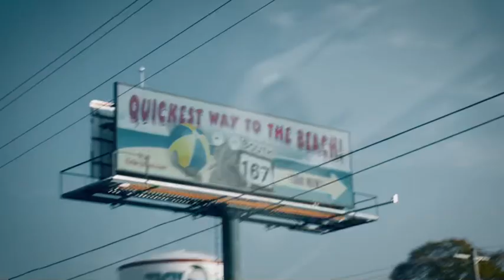Why Not Troy